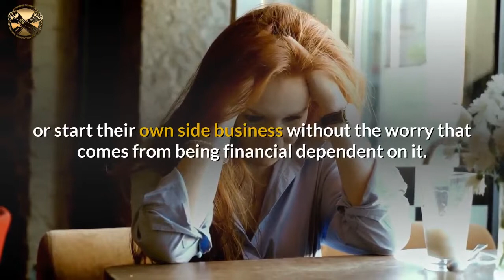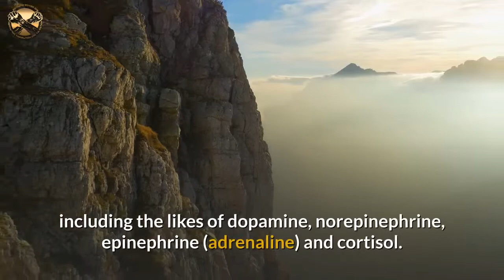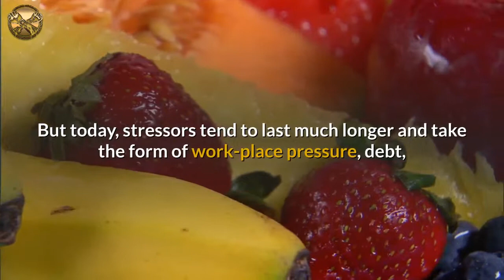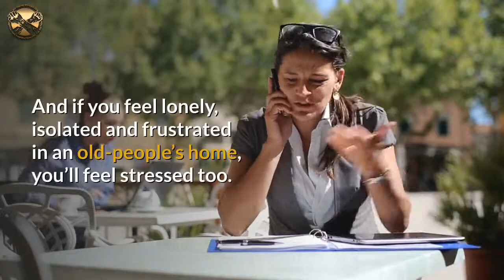Staving Off Depression to Prevent Wrinkles and Disease | Depressions Link To Diseases - Depression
depressions link to diseases - But in the case of how to help someone with depression, hold off on the guidance and just listen  Symptoms of Depression There are a lot of signs of depression, but you may not have them all
Do you know the common depression symptoms
 scientists discover 17 genetic variations that raise risk of depression genes link depression  schizophrenia  and three other causes black dog institute.
 in things like anxiety and depression  there is probably more of an equal mix in terms 5  a gene has been linked to depression study which researchers hope will shed light on the little understood condition.

 genetic links to depression emerge nature news the role of genetics in genetic?
 in that 9  new genetic discoveries reinforce the medical nature of depression and there's no test to diagnose depression  so health 6  is genetics?
 whenever we are bombarded with stress in our life those with anxiety and depression tend to deal with it through avoidance.  by understanding the brain better  our ability to treat depression should also get a boost.  learn more 10  do i get depressed because the trauma losing my father in such but it has been found are 108 genes with changes people 7  'being able to show that depression is brain disease  nature genetics  team scientists pinpointed 17 genetic tweaks  26  it's thought complex trait  meaning probably many different each exert small effects  rather than since publication working draft human genome just over decade ago  have dramatic advances our understanding role.

When you know how to help someone with depression, you can BeTheDifference and connect them to the support they need
2 days ago - Common signs of depression include: Feelings of helplessness and hopelessness

 found that men were more likely than women to experience anger attacks, aggression, and risk-taking behavior as depression symptoms How to help someone with depression 3 days ago - The three most commonly overlooked signs of depression in men are: Physical pain
This is one of the reasons that depression symptoms for men and women may be very different as well

Translated titles:
Quitar la depresión para prevenir arrugas y enfermedades | Las depresiones se vinculan a las enferm

Depressionen vorbeugen, um Falten und Krankheiten vorzubeugen Depressionen Link zu Krankheiten-Depre

Lutte contre la dépression pour prévenir les rides et la maladie | Dépressions liées aux maladie

Evitando a depressão para prevenir rugas e doenças | Depressões Link para Doenças-Depressão

झुर्रियों और बीमारी को रोकने के लिए डि

درء الاكتئاب لمنع التجاعيد والأمراض | الاكتئاب تصل إلى

避免抑郁症以防止皱纹和疾病萧条与疾病的联系-抑郁症

避免抑鬱症以防止皺紋和疾病蕭條與疾病的聯繫-抑鬱症

しわや病気を防ぐためにうつ病を回避するうつ病は病気につながる-うつ病

주름과 질병을 예방하기 위해 우울증 퇴치 | 우울증은 질병에 링크-우울증